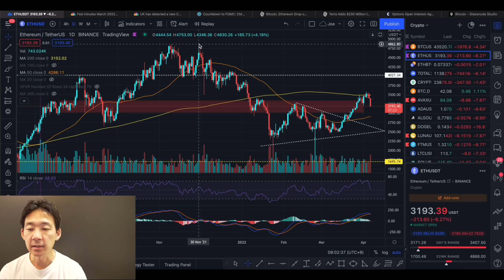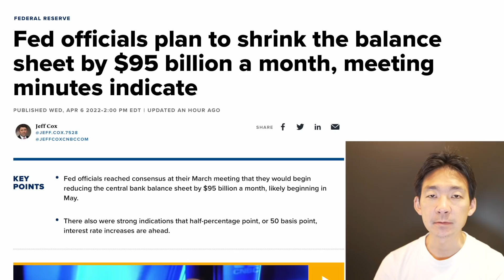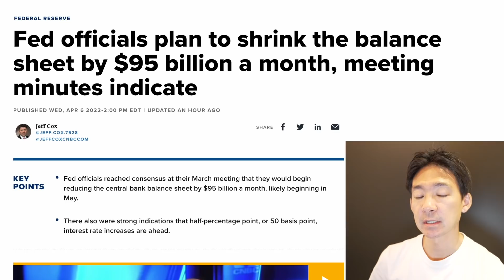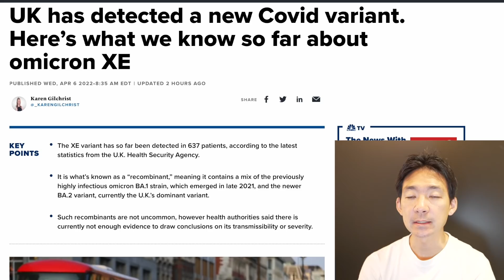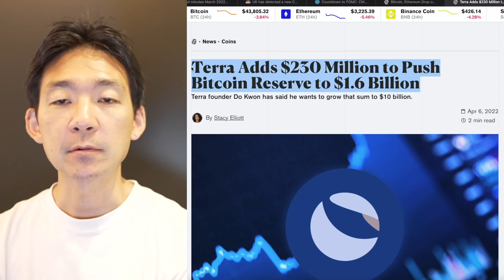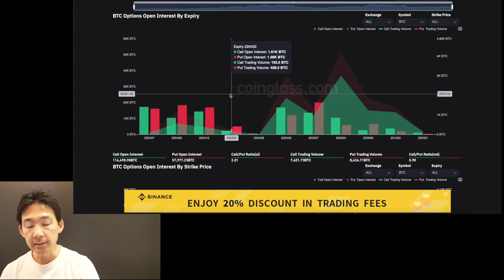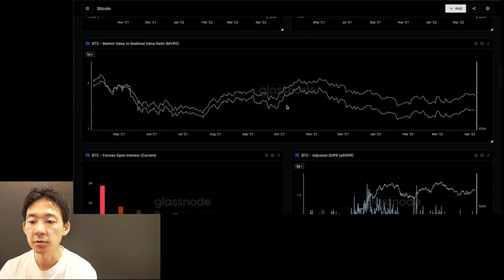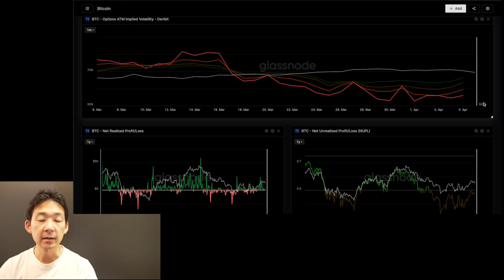仮想通貨・ビットコインは短期下落？ファンダメンタルは引き続き良好。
APEX Launchpad：上記の登録ページ▶︎トレード▶︎ローンチパッドでご確認ください

🥈【Swiss Borg】仮想通貨で資産運用するならこれ✨
　🎁こちらから登録で最高１００ユーロ分のボーナ🎁

Swiss Borgが仮想通貨投資家に選ばれている理由：
・業界最高水準のステーキング報酬
・隠れた取引コストがなく、運用・取引コストも業界最低水準
・使いやすいモバイルアプリ

Binanceが登録MUSTな仮想通貨取引所である理由：
✅【Ledger】世界で最も有名なハードウェアウォレット

Ledgerが世界で選ばれている理由：
・高いセキュリティと初心者でも使いやすい設計
・圧倒的な知名度と安心感
・NFTにも対応！

✨Line公式アカウント始めました。